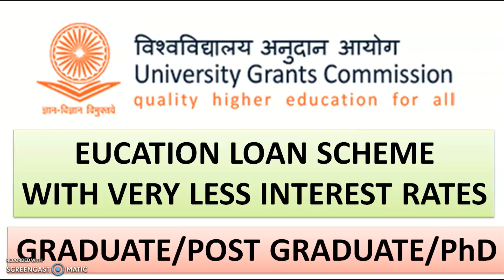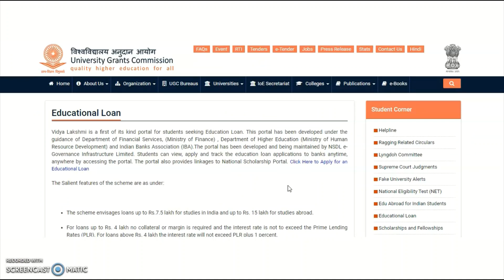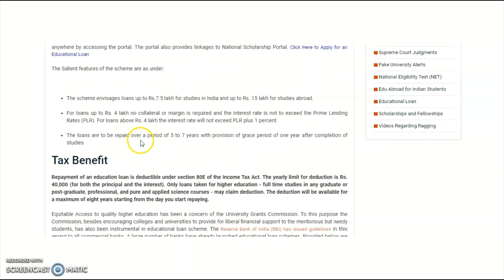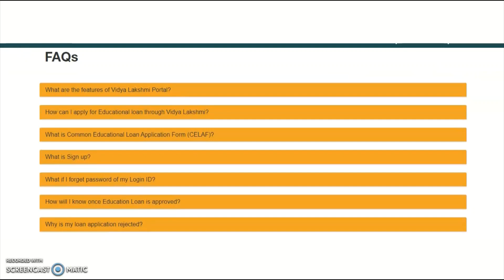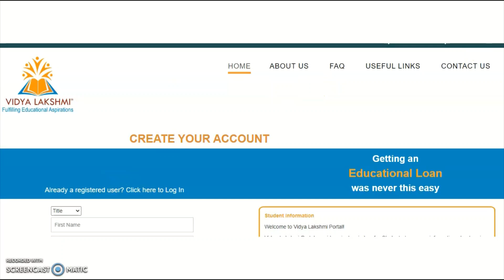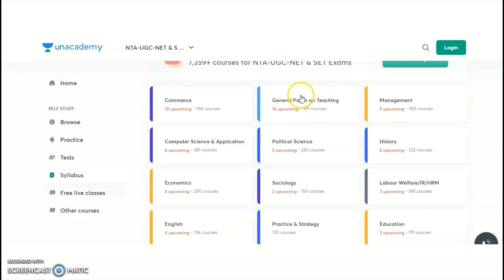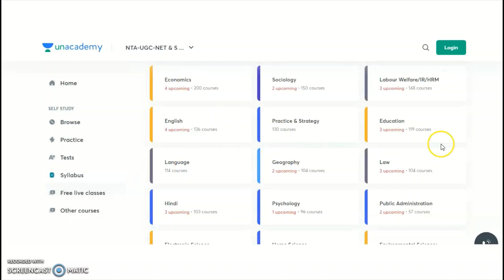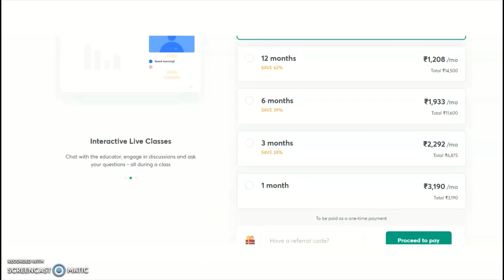UGC Education Loan Scheme Graduate/PG/PhD | Simple 3 Steps to Fill | Up to Rs 7.5 Lakhs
972 Lecturer Vacancies in Aided Colleges | Only PG | UGC NET/PhD Not Required | Up to Rs 1,42,400 pm